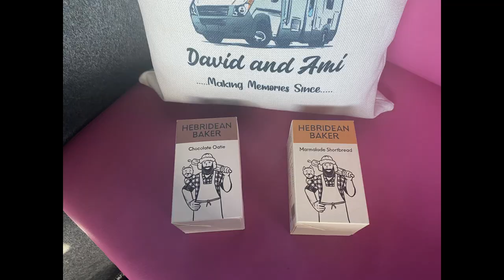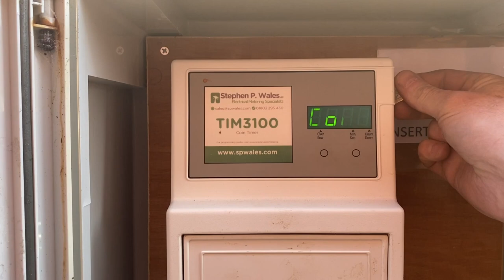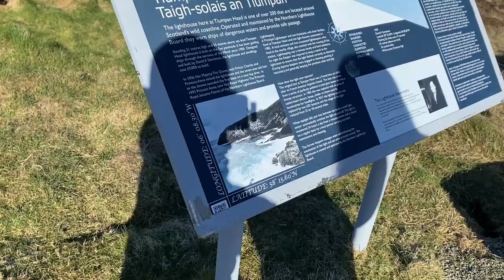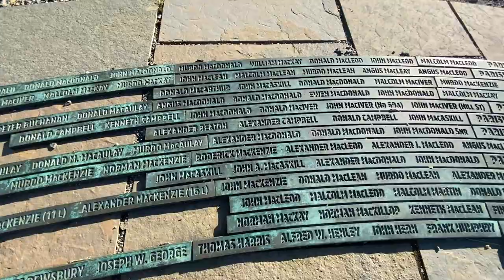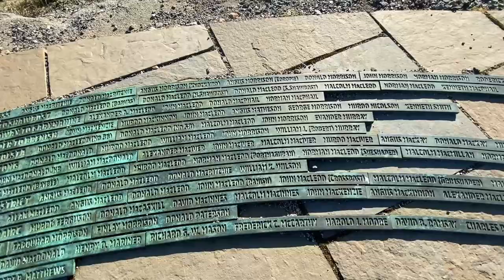Campervan in Scotland Lewis & Harris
Please join us as we head off on a road trip across the Outer Hebrides. We travel from our home near Glasgow, through Glencoe, Fort William,  Kyle of Lochalsh, and over the sea to Skye to catch a ferry to the Isle of Harris and Lewis.